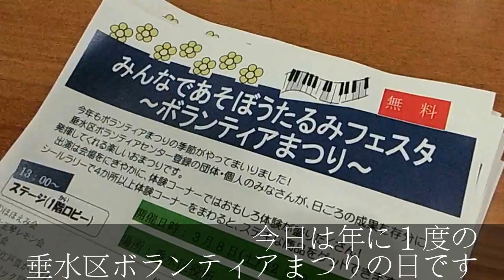垂水区ボランティアまつり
垂水区役所の１階ロービーで開催された垂水区ボランティアまつりの様子です。

フリースクールForLife